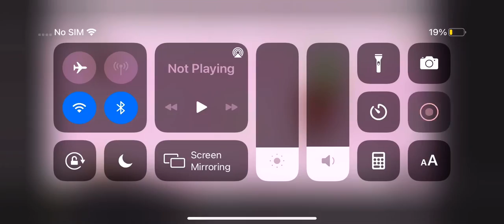Cats I’m a kitty cat